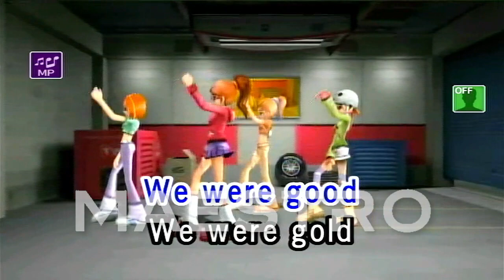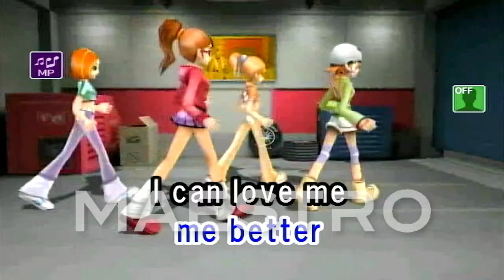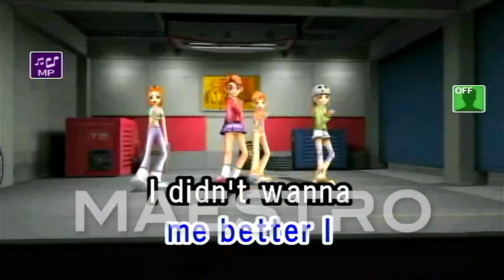Flowers By Miley Cyrus Lyrics / Karaoke MAESTRO